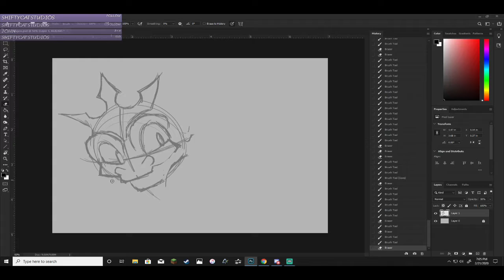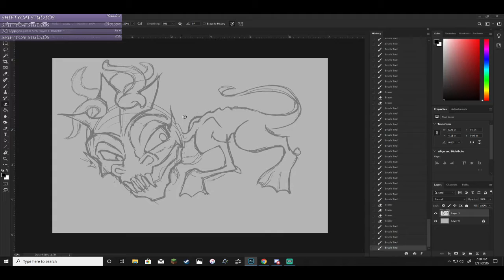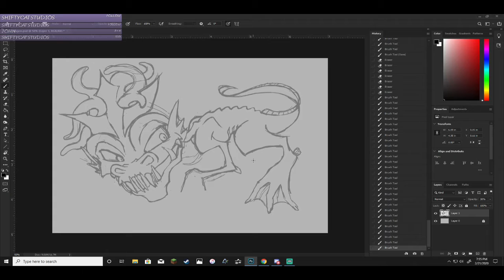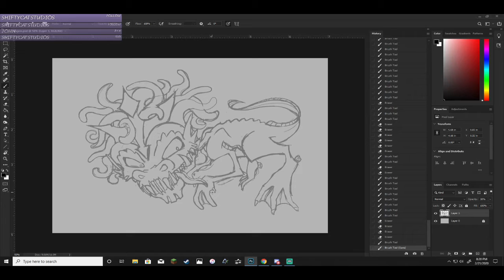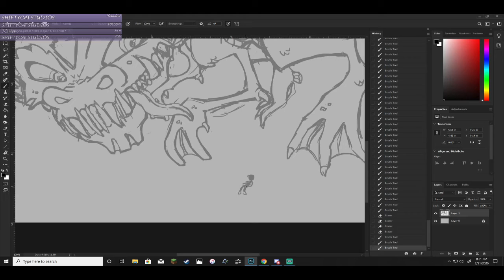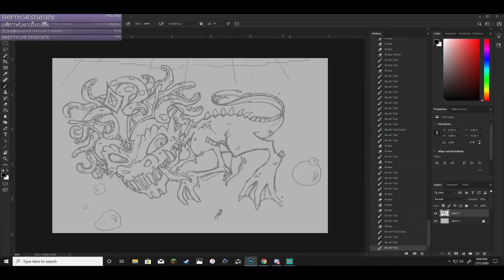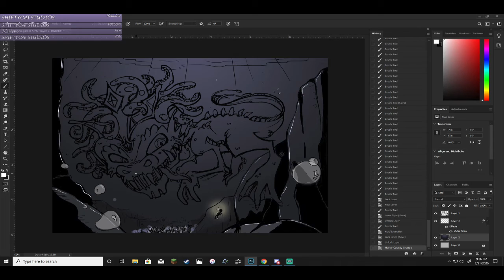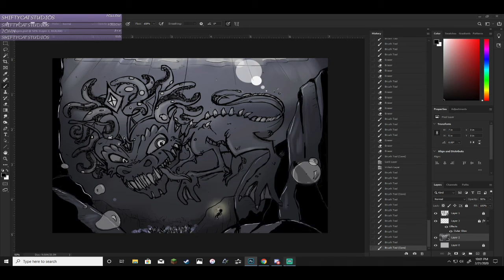Princess (Dagon) Time Lapse Drawing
Kayla "ShiftyCat" Wilt creation of Dagon, a lovecraftian creature. Princess (Dagon) was from our creepy Friday stream many moons ago. Enjoy the double time of the creation of this marvelous, precious, and darling creature named Princess.